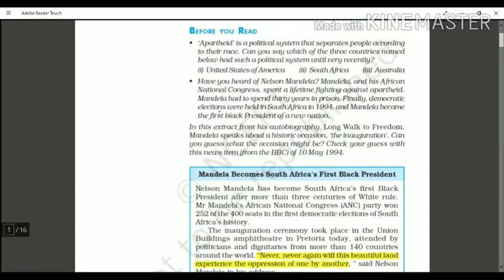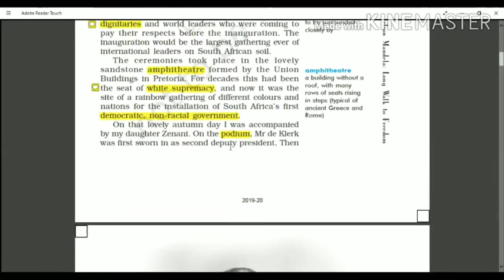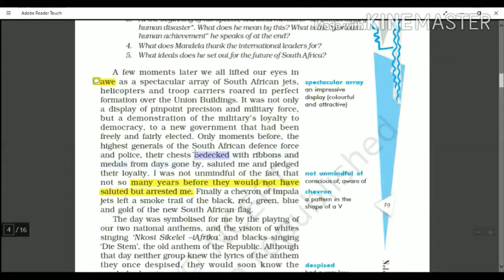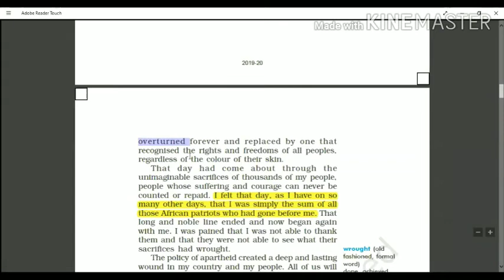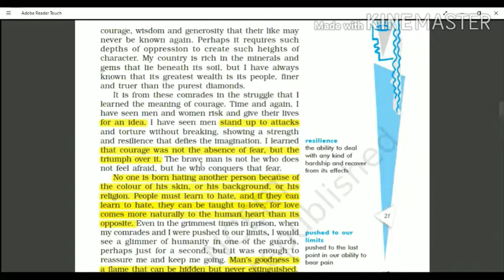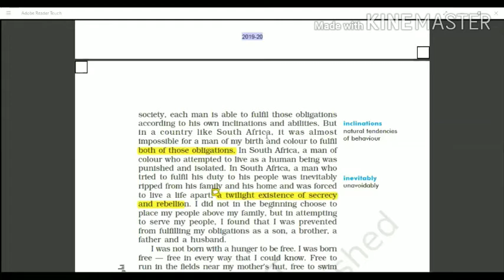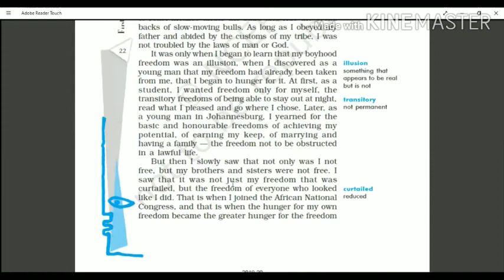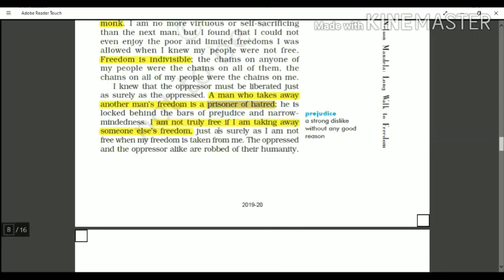Chapter-2 Nelson Mandela: Long Walk to Freedom Class-10 English, First Flight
Chapter-2
Nelson Mandela: Long Walk to Freedom
Class-10 English
First Flight
Line to Line in Hindi